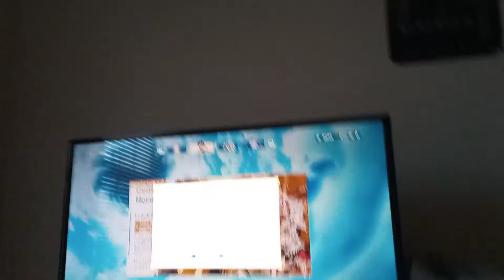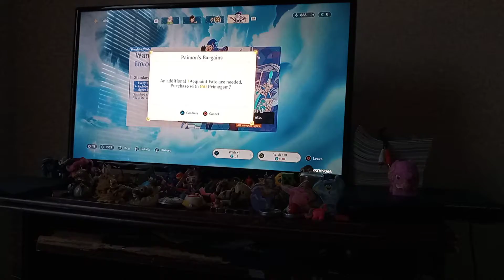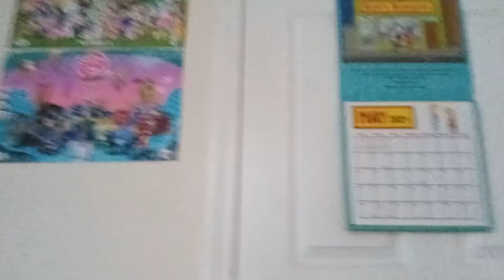what i have planned for May 2021 on this channel